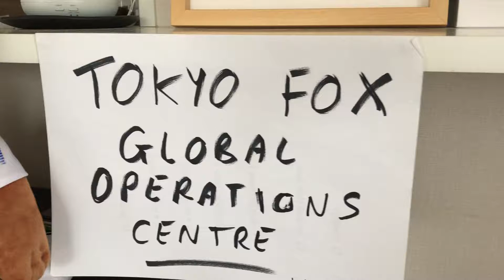The World’s Bluest Beer!!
It’s beer! It’s blue!

▒▒▒▒▒▒▒▒▒▒▒▒ FOLLOW ME ▒▒▒▒▒▒▒▒▒▒▒▒